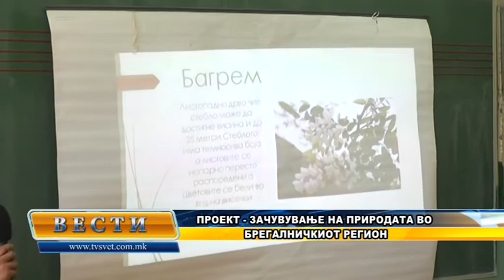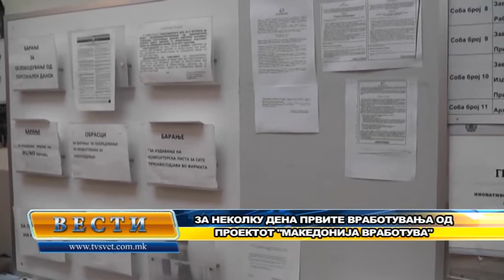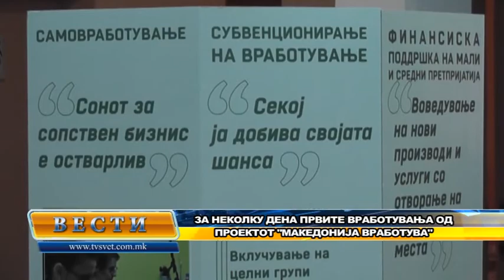Vesti 23 04 2015